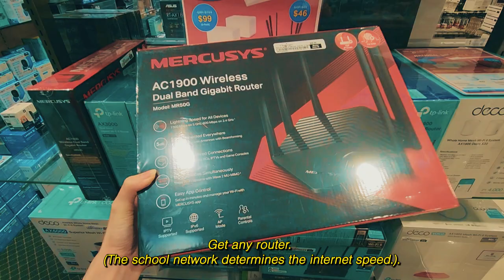Top 10 Essentials For College Dorms // What to bring to NTU Hall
*Official NTU Hall Packing List:*

*Quick links if you want to shop from home:*
TP-Link TL-WR841N (one of the most commonly bought router)
Pillows
Extension Cord
Hangers
Hairdryer
Anti-Slip Shark Shower Slippers (I personally use this and love this so much)
Vacuum
Laundry Basket
Mini Basket

*Where to get wireless routers?*
A wide range of wireless routers are available for sale from popular online merchants' portal such as amazon.sg, shopee.sg, qoo10.sg or  lazada.sg. You should check the router capabilities from the manufacturer’s online specification documents for those above-mentioned features before deciding which brand and model to purchase.  Based on feedback, the wireless routers purchased by hall residents include:

For TL-WR702N, TL-WR810N (Note: These routers come with factory default to AP mode. User must configure it to Router mode before connecting it to the hall network. If not, the network port will be automatically disable for a period of around 15min until user set it to correct Router mode.)

*User guide on personal wireless routers for staff apartment & student hall:*